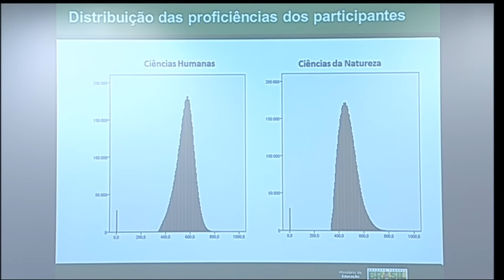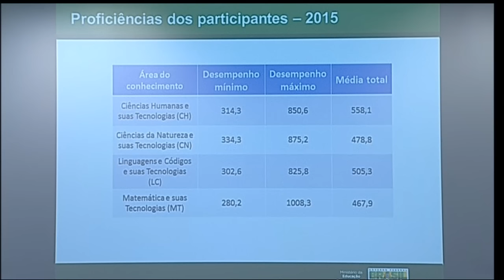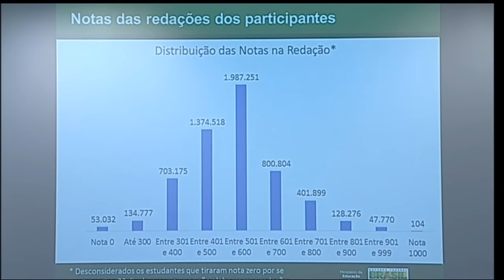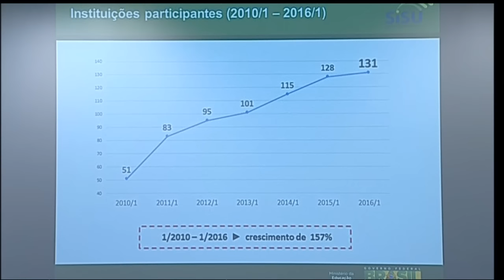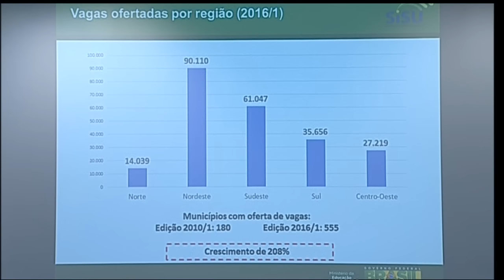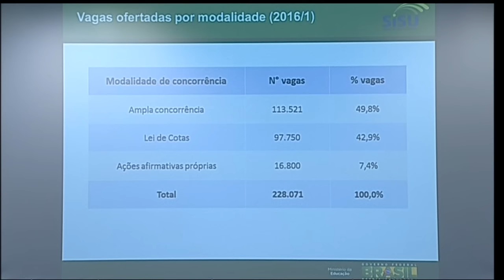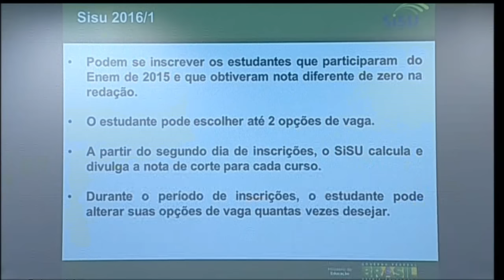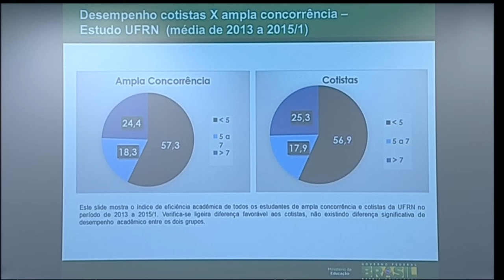Ministério da Educação detalha dados do Sisu e do Enem 2015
ATIVIDADES DO GOVERNO - 11.01.16: O Sistema de Seleção Unificado (Sisu) recebe, a partir desta segunda-feira (11), inscrições para o acesso às universidades federais. Podem participar do Sisu os estudantes que fizeram o Enem 2015 e não zeraram a prova de redação. Em entrevista coletiva, o ministro da educação detalhou alguns dados do Sisu e do Enem 2015. Na primeira edição de 2016, o Sisu oferta 228 mil vagas em 131 instituições federais. Engenharia é o segmento que oferece mais oportunidades, 35 mil.